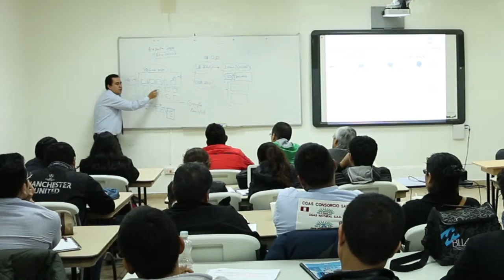MEP: Generación de modelo CANVAS - 5 de 5